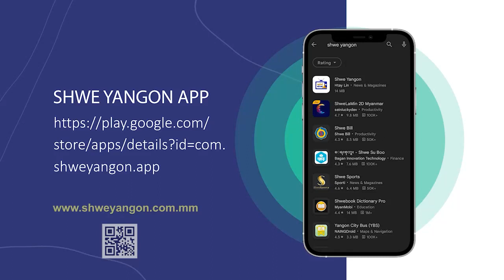တရုတ်အာဆီယံ မြို့တော်ဝန်များ ညီလာခံတွင် ရန်ကုန်မြို့တော်ဝန် မိန့်ခွန်းပြောကြား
တရုတ်အာဆီယံ မြို့တော်ဝန်များ ညီလာခံတွင်
ရန်ကုန်မြို့တော်ဝန် မိန့်ခွန်းပြောကြား